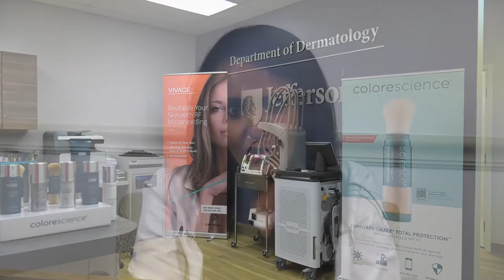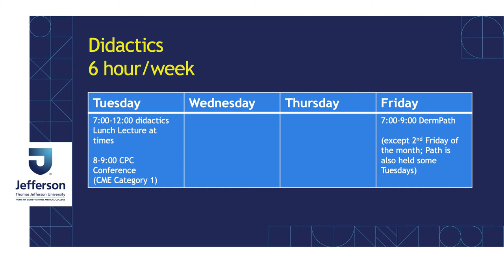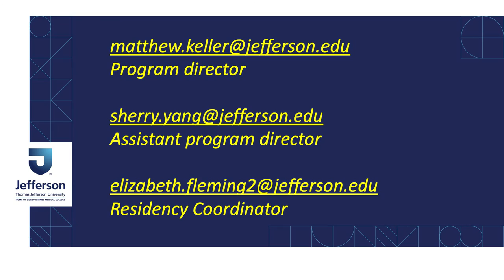Jefferson Dermatology Residency Overview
Our mission at Thomas Jefferson University Department of dermatology is to give comprehensive high-level care to our patients. We have 14 residents and a busy clinical faculty that focuses on all aspects of dermatology from cutaneous lymphoma to psoriasis, complex cutaneous surgery to cosmetics and everything in between. We have an incredibly diverse patient population that makes Jefferson dermatology a fantastic place to work and train.

We want residents who are flexible, driven and rise to the challenges each day brings. We are looking for individuals who are invested in helping their patients and their colleagues drive the practice of dermatology forward and provide the comprehensive, equitable and compassionate care that all patients deserve.